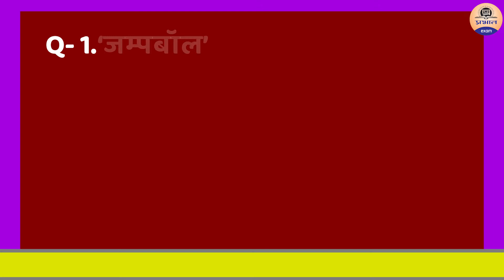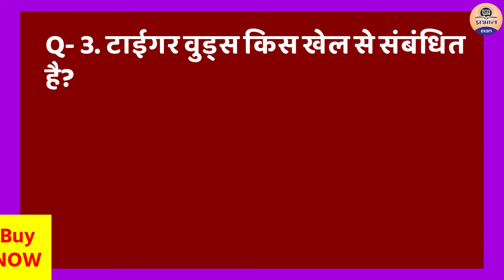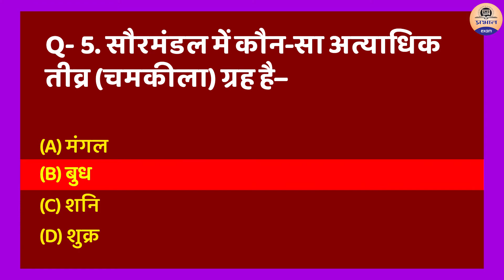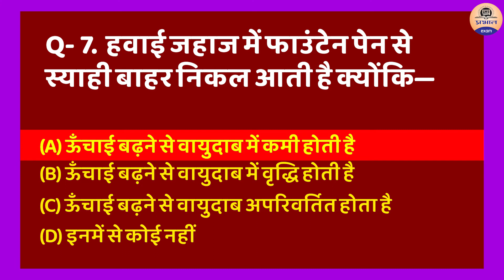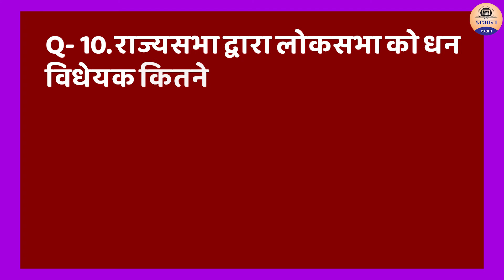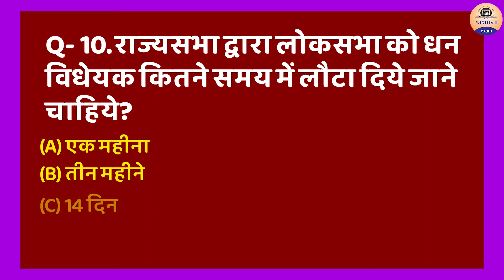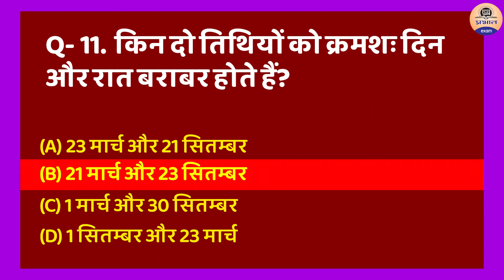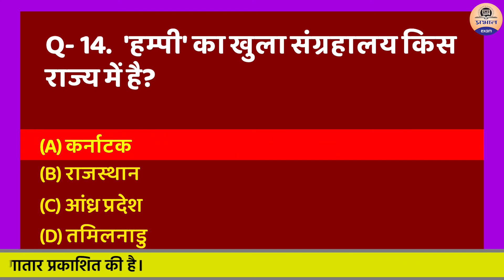RRB NTPC Railway Group D Daily Practice Set || RRB Score Booster Series #30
In this video series we are going to clarify very important RRB ntpc related questions. if you are preparing for RRB NTPC exam, so  this video will must help you to clear the exam.

Available for all subject of RRB NTPC exam -